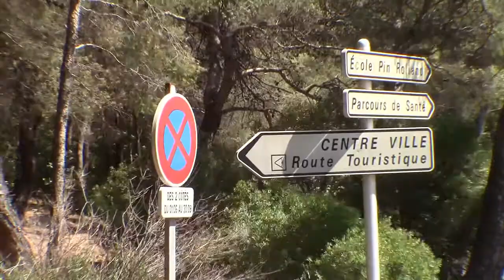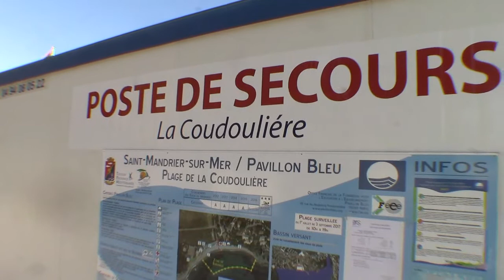1511 2017 CCFF SAINT MANDRIER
Après accord du bureau Jean Delestrade Président me donne le feu vert pour partager en public la vidéo.